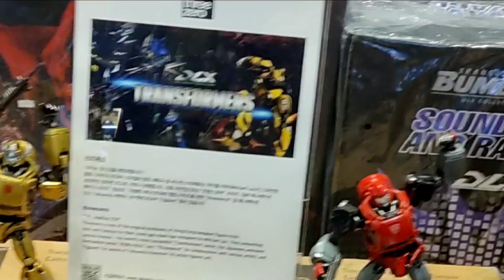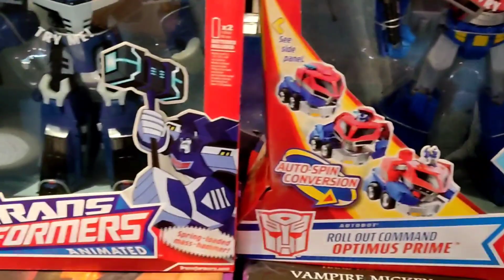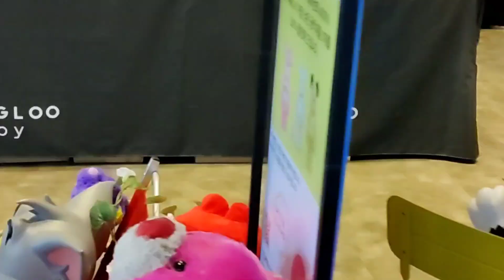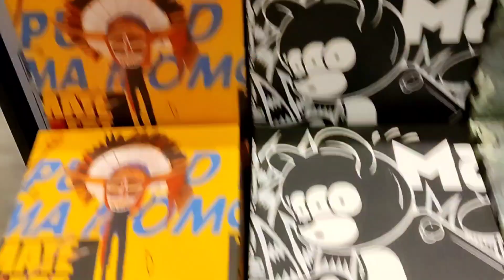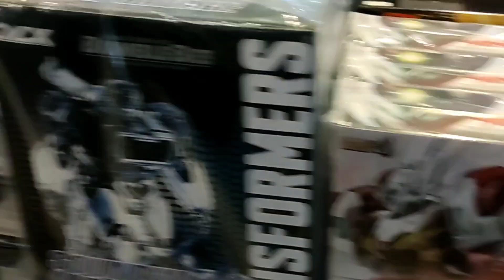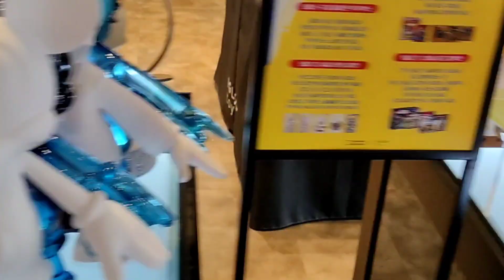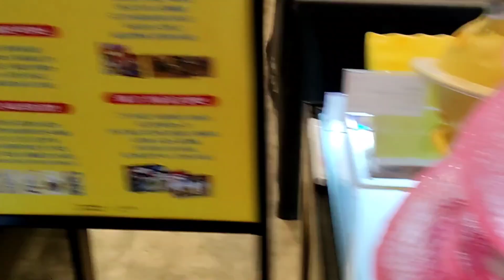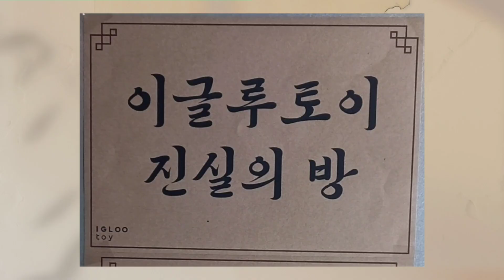이글루 토이 팝업 스토어 - 커먼그라운드 (건대역 근처) ~ 23.05.31 (IGLOO TOY POP-UP STORE OPEN in COMMON GROUND)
이글루 토이 팝업 스토어
- 커먼그라운드 (건대역 근처)  ~ 23.05.31

(IGLOO TOY POP-UP STORE
 OPEN in COMMON GROUND)